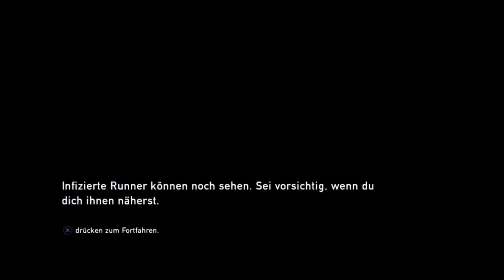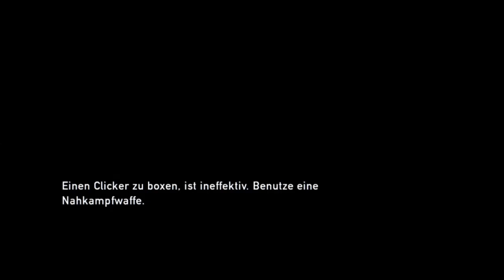The Last of Us #6 // Leg dich nicht mit den Clickern an // Let´s Play The Last of Us (German/HD)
►PSN: daevid360
►Wii U ID: bossplayer05
►Steam: Sherlock3601